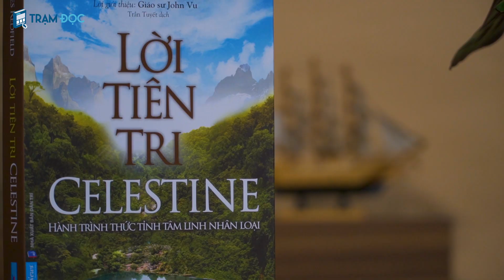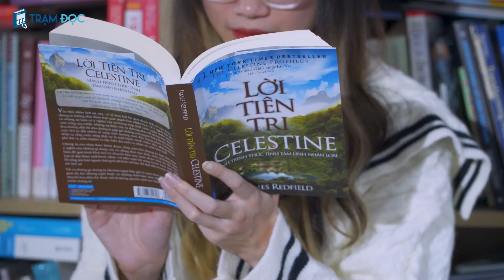Lời Tiên Tri - James Redfield | Trạm Đọc